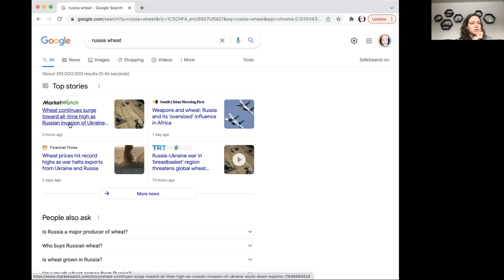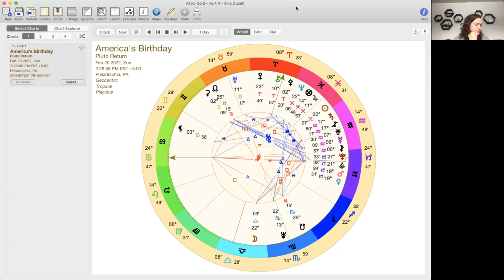Two Weeks Since the Pluto Return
It's been two weeks since the Pluto Return. What's going on in the world? What are we looking at?

Book an astrological reading with me or one of my other fave astrologers